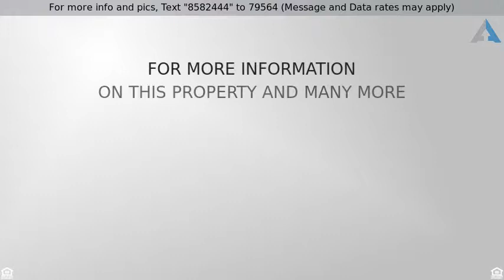Priced at $299,900 - 477 SE Washington Ave, Chehalis, WA 98532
Pick your jaw up off the floor! This historical ch

Pick your jaw up off the floor! This historical charmer has been meticulously updated for modern living & amenities! Designed for today’s discerning buyer, there’s plenty of room for living & entertaining inside & out, as well as convenient access to city & freeway. Enjoy sunsets over the city from the covered hot tub while you taste the bounty of your raised garden and various berries plucked from the vine & greenhouse! Start your next chapter today by starting the new year in your new home!